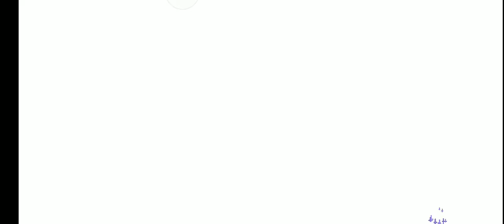Andrealphus banner - [What in HELL is bad]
I'm back after tidying up my Inventory. Total used: 300 yellow keys.